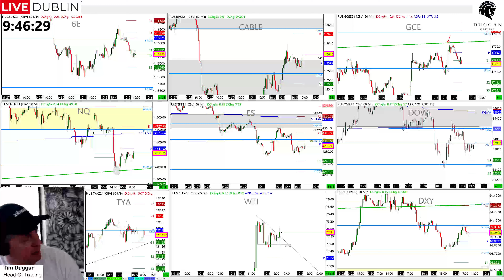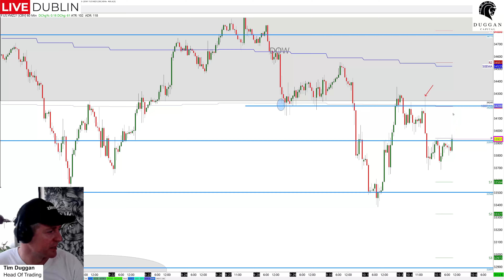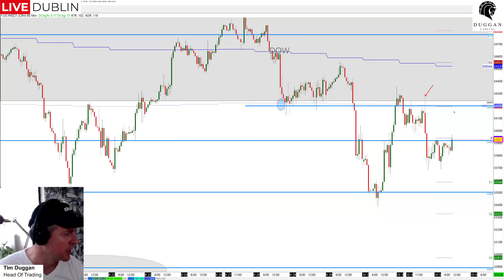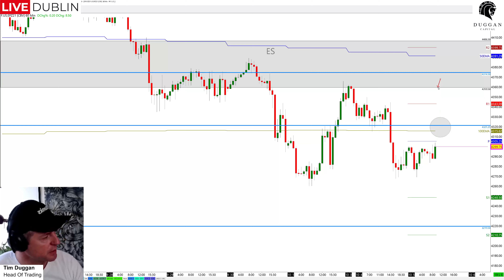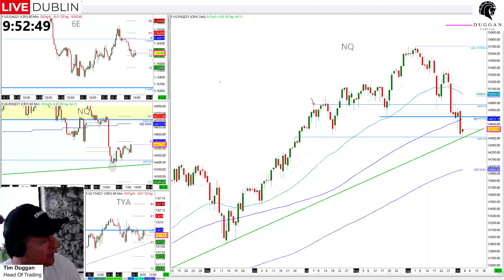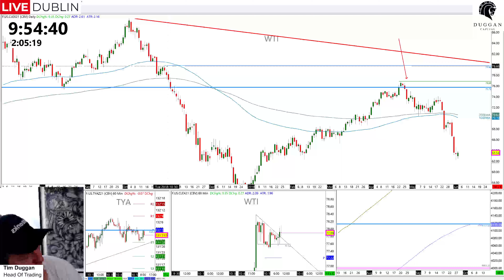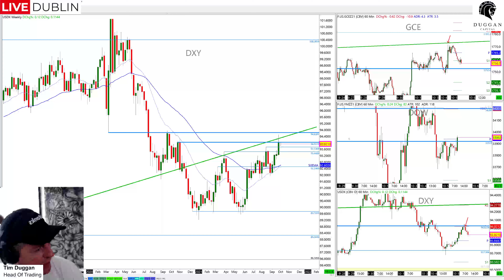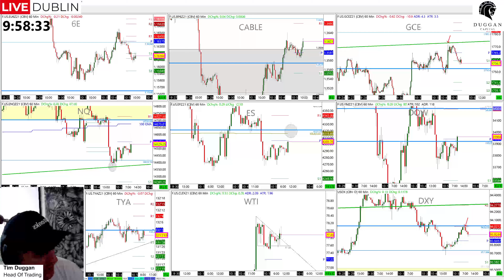Tuesday 5th October 2021